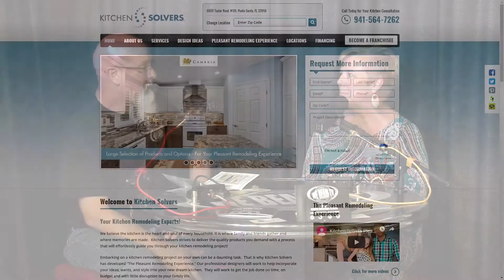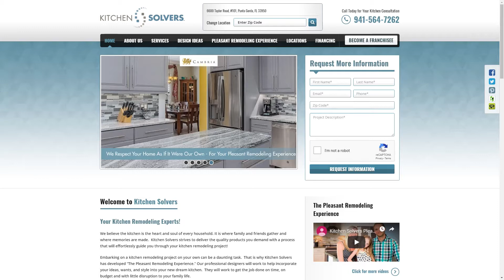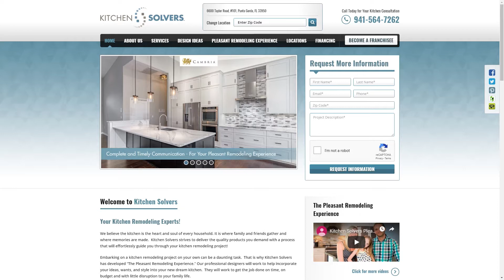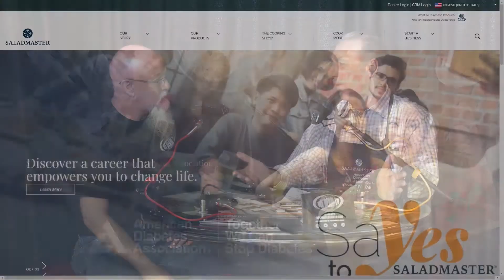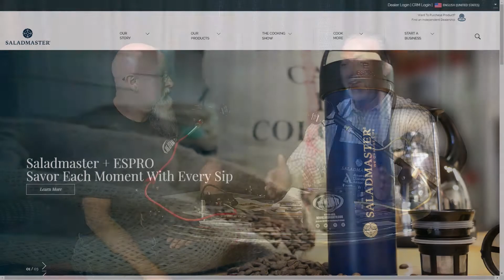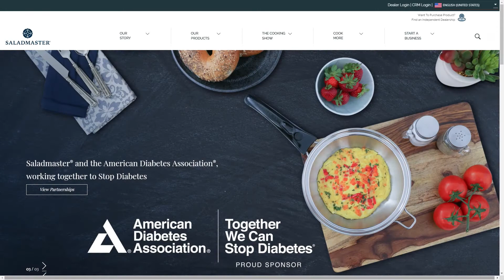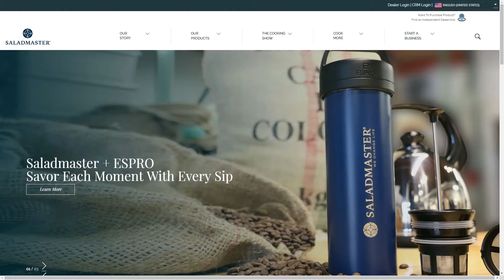The Home Show Ep. 2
Watch the crew as they interview small businesses all over Florida. We Beam TV has a new show called The Home Show. We travel all over Florida to all the home shows that will have us. Watch for great new products or products you just have not seen yet.